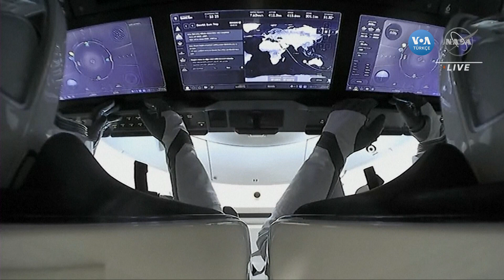Dört Astronot Beş Ay Sonra Dünyaya Döndü| VOA Türkçe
Amerikalı, Rus ve Japon astronotlar beş ay uluslararası uzay istasyonunda kaldıktan sonra SpaceX uçuşuyla dünyaya döndü. Astronotları taşıyan kapsül Florida açıklarında Meksika Körfezi’ne paraşütlerle indi. Kapsül daha sonra bir gemiye alınarak mürettebat içinden çıkartıldı

1942 yılında kurulan Voice of America (VOA), Amerikan hükümeti tarafından desteklenen uluslararası bir yayın kuruluşudur. Her hafta 48 dilde 1500 saat yayınla dünya çapında 326 milyon kişiye ulaşıyor.Haber, eğitim ve kültür ağırlıklı yayınlar yapan VOA 1942'den buyana da Türkçe yayınlarla sizlere ulaşıyor. 12 Şubat 1942'de başlayan Türkçe yayınlar 1945'te bir süre kesilmiş, 1949'da yeniden başlamıştı